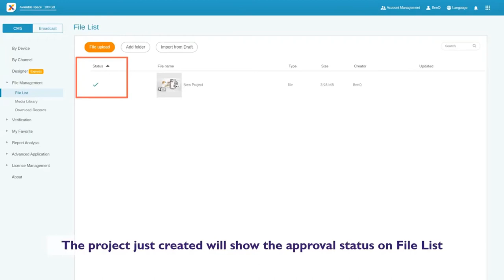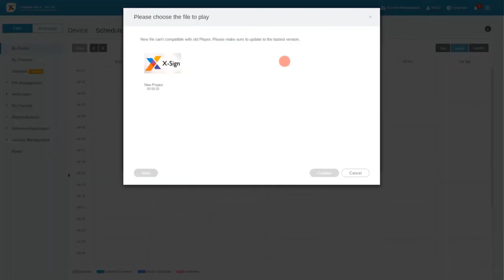[BenQ FAQ] Public Display Product_How to use X-Sign Designer Express (v2.6)?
Wondering where to begin? Get inspiration from more than 150 built-in designed templates and customize through a few drags and drops. Using X-Sign, even the design process of interactive content can be streamlined in 3 steps: import images, edit, and distribute. What’s more, Designer Express allows you to design on your mobile phone, so let your creative juices flow wherever you are!